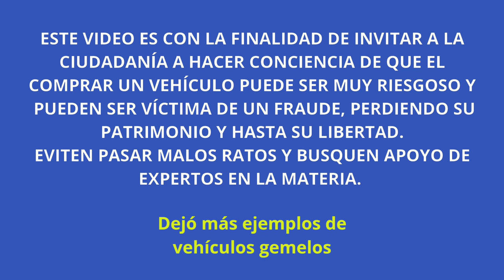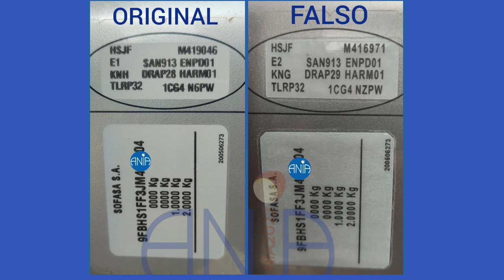¿QUE SON LOS VEHÍCULOS REMARCADOS, ALTERADOS, CLONADOS, ETC.